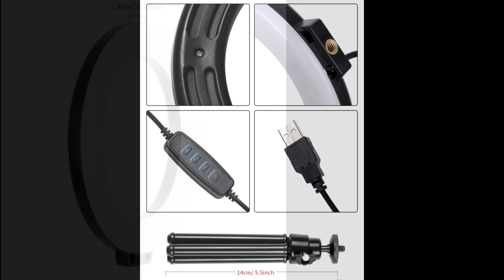가성비 끝판왕 LED Ring light set / 링라이트 / unboxing / 전문 유튜버처럼 손쉽고 이쁘게 촬영할 수 있다. 가성비 최고 영상촬영장비 리뷰 3탄.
안녕하세요.
7번째 영상으로 가성비 끝판왕 링 라이트 리뷰입니다.

전문 유튜버처럼 손쉽게 제품/요리 리뷰,
VLOG 영상촬영까지 손쉽게 해주는
필수 조명장비 LED Ring Light Set 리뷰입니다.

미니 보조삼각대와 스마트폰 클램프까지 포함된 Full set 입니다.

아무 것도 모르는 초짜 유튜버가 초심의 눈으로
현실적으로 공유해주는 리뷰~

카메라 - 아이폰 11 pro / 아이패드프로 4세대
편집 - VLLO

Hello-
The 7th video is the review of Ring Light, which is the most expensive one.

Easily review products/cooks like professional YouTubers,
It's easy to do VLOG imaging.
This is a review of the LED Ring Light Set for essential lighting equipment.

It is a full set with a mini auxiliary triangle and smartphone clamp.

A first-time YouTuber who knows nothing, with a beginner's eye,
Realistically shared reviews.

Camera - iPhone 11 pro / iPad pro 4th gen
Editing - VLLO app

Please leave any other questions in the comments!